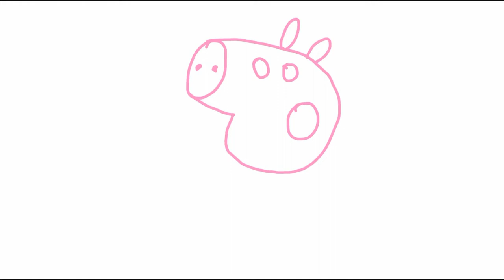Peppa Pig - How to draw Peppa Pig step by step - Drawing characters for kids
How to draw Peppa Pig. In this video I show you how to draw Peppa Pig from PeppaPig cartoon series for kids. I draw Peppa Pig step by step. Each of you can make such a drawing with your own hands. Enjoy watching and success in your work! Peppa Pig

In order for you to get a good drawing, the first time you watch the entire video in full, and the second time, after each stroke, pause and try to repeat after me.